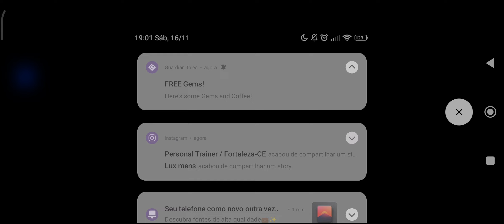Guardian Tales / Mundo 20 - O Clã de Artes Marciais da Montanha Motori